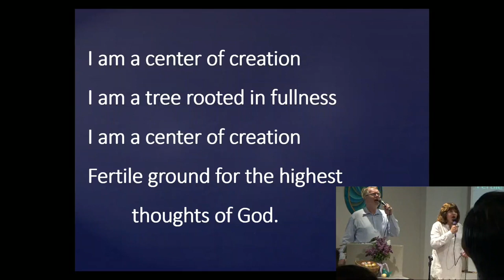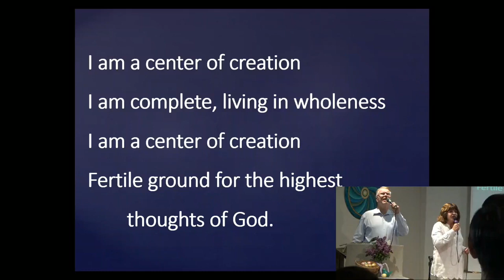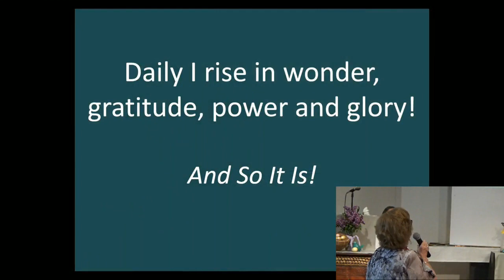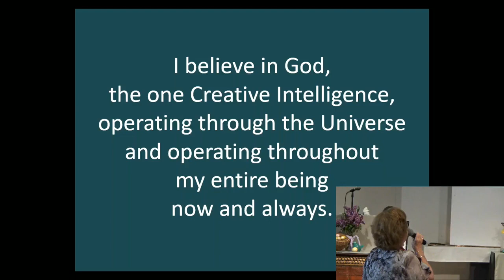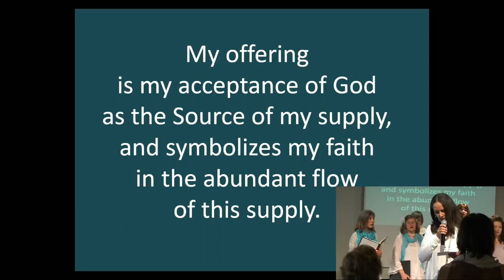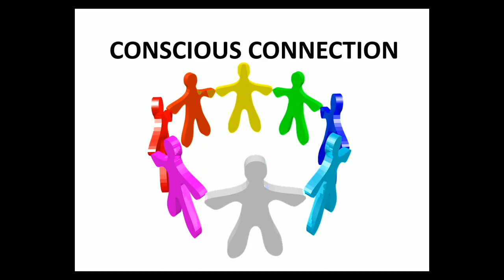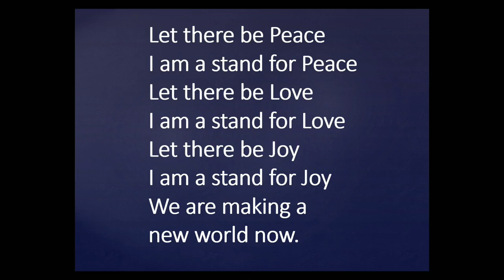Easter Renewal Service & Blossoming Ceremony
Inspirational message with Rev. Alice Reid, Spiritual Director of the Center for Spiritual Living Capistrano Valley located in San Clemente, California. Music by Diane King Vann (music director/keyboards) and the CSLCV Band: David Page (drums), Lou Savage (bass) & Ed Kusby (guitar). Song leaders: Rick Dale, Kimberly & Wade Wooldridge. Special musical guest: The Jewel Tones Choir.